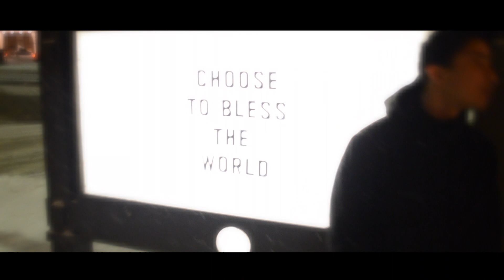OP $av. - Black Sun (Official Music Video)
The boys of OP $av. have experienced loss, just want you to know that you're not alone. The 11th song off of RollercoastersLP

Or search op sav on Apple Music and Spotify